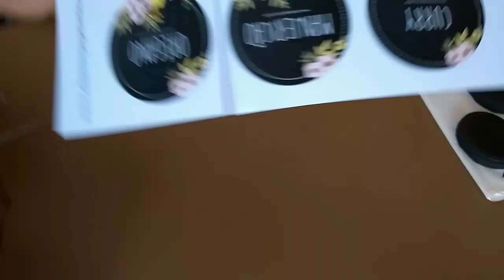♻️PORTA CONDIMENTOS COM VIDRO DE AZEITONAS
Olá amores?! Hoje vamos reciclar vidro de azeitonas,e fazer um lindo porta Condimentos,para enfeitar nossa cozinha...

Espero que vocês gostem,e compartilhe com as "ZAMIGAS" deixem seu 👍 e comentários

Endereço para mimos:

Rua: SURUCUAIS n° 600 Grama- Miguel Couto- Nova Iguaçu RJ
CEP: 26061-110